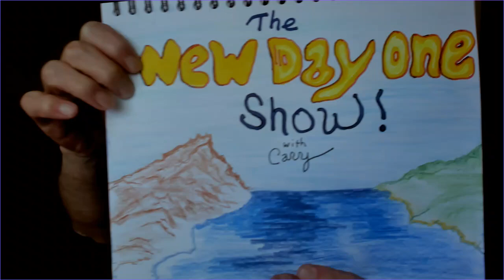New Day One Show Episode 11 Fasten Your Thoughts!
My daily 5 minutes snippets of encouragement and original song!